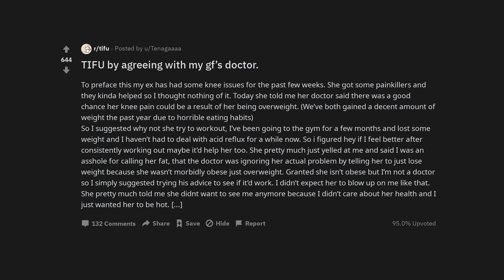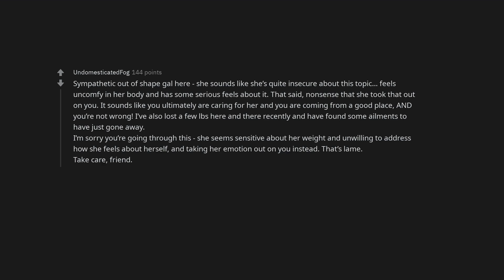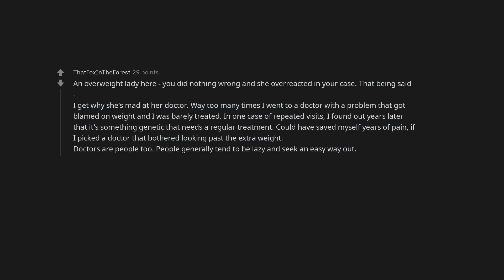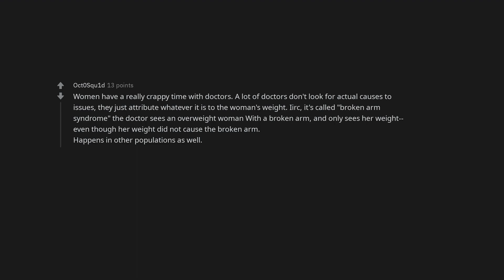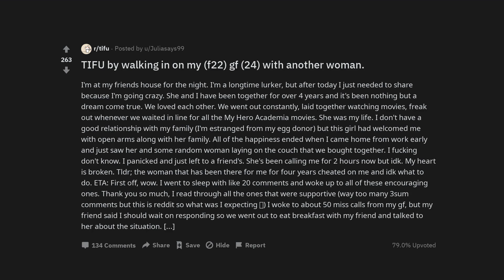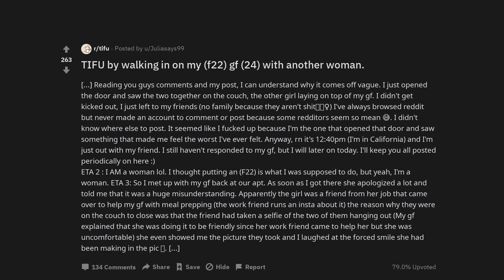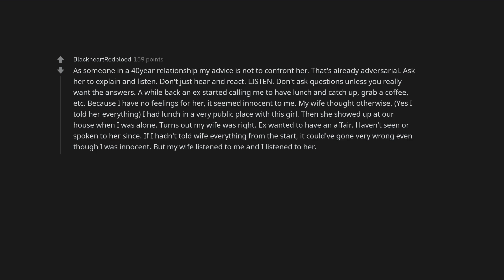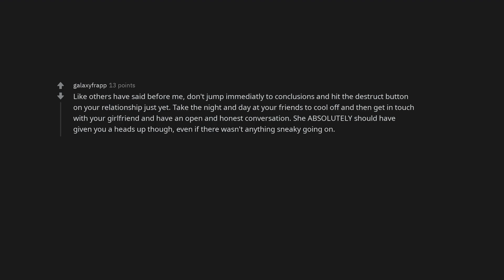TIFU by agreeing with my gf’s doctor.